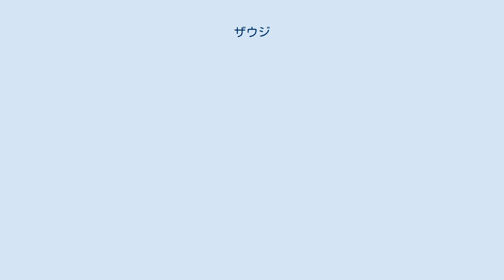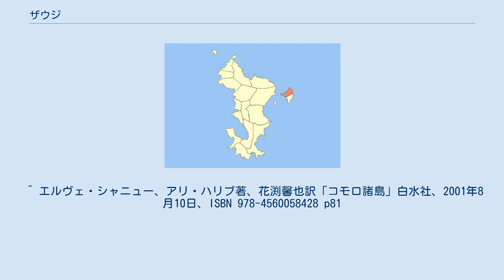ザウジ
マヨット島(赤印がザウジ小郡) ザウジ（Dzaoudzi）は、フランス海外県マヨットの都市（コミューン）。
人口15,339人。
マヨット属島であるプチトテール（小島）西部に位置し、現在の首都であるマムズとは海を隔てて対岸に位置する。
1960年まではコモロ諸島全体の首都であり、1977年まではマヨット島の首都であった。
 ザウジ小郡は、島の北部を占める小郡であり、コミューンはザウジ1つのみである。
北部にある火口湖のジアニ湖が観光地として知られている。
 フランスが19世紀にマヨット島を領有した際にザウジに官庁を置き、コモロの残り3島をフランスが支配下に置いた際、ザウジにあった官庁に諸島全体を管轄させたため、ザウジが諸島全体の首都となった。
しかしザウジの位置するプチトテールは岩でできた小さな島であり、交通不便な上手狭であったため、1960年に首都はグランドコモロ島のモロニに移転した。
その際にマヨットでは雇用が失われ、最大の島・グランドコモロに対する不満が爆発し、これが原因で1975年、マヨットは他3島と袂を分かち、フランス領にとどまることとなった。
一方マヨットでも新首都建設が進み、1977年、マヨットの首都はマムズに移った。
 ^ エルヴェ・シャニュー、アリ・ハリブ著、花渕馨也訳「コモロ諸島」白水社、2001年8月10日、ISBN 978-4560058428 p81